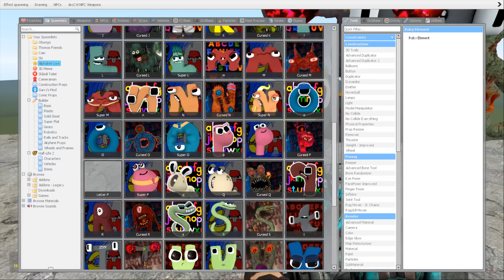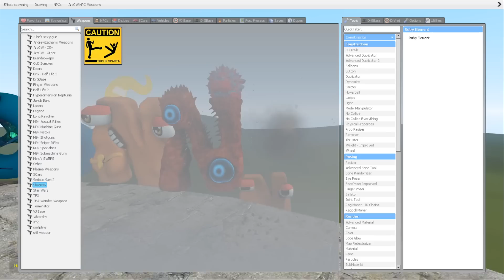DESTROY ALL 3D ALPHABET LORE FAMILY in TALL GRASS - Garry's Mod